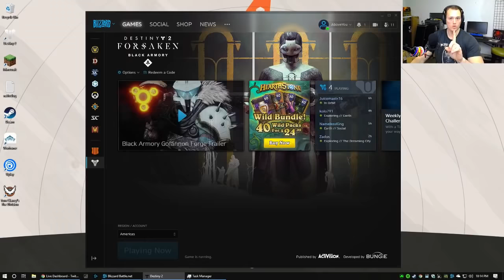This Go Figure is The Best There Is. Destiny 2 Black Armory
Outlaw and Rangefinder on a Go Figure pulse rifle make one potent pve/pvp weapon. Here. Let me show you.

All music powered by Pretzel: pretzel.rocks/deathfr0mabovex